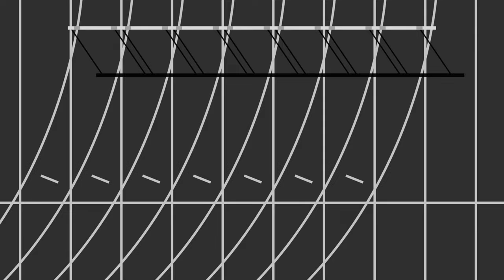WORKOUT ROUTINE, FULL ABS MEDECINE BALL FOR FOOTBALL 🏈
C'est un  travail à haute Intensité mixant un entraînement de cardio et un entraînement de musculation. avec des exercices polyvalents.

vous aurez effectué un bon renforcement musculaire.

Cet entraînement peut se faire et à l´extérieur ou à la maison.

Cet entraînement est fonctionnel.

C'est un entraînement pour tout niveau.

N'hésitez pas à liker et à commenter la vidéo.

Activer la cloche pour recevoirvles notifications des prochaines vidéos

sur  Facebook
fred wattswatts